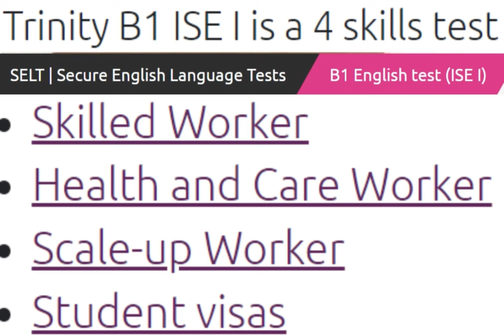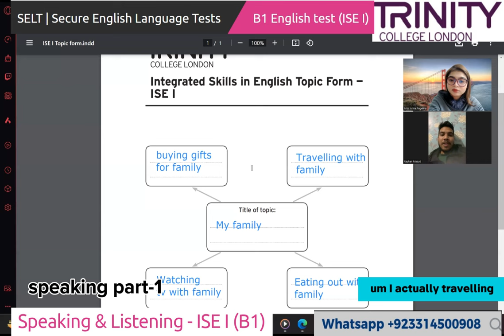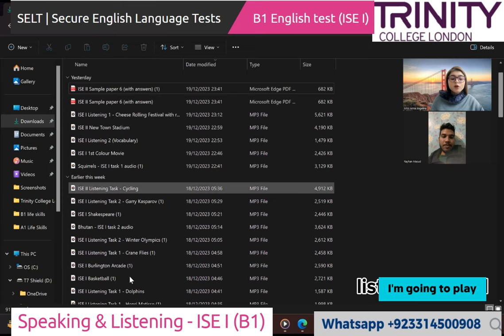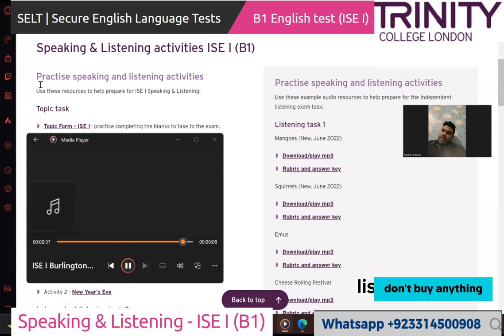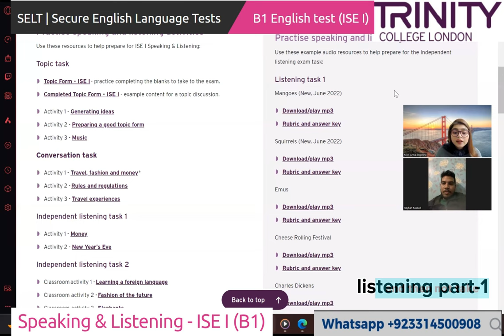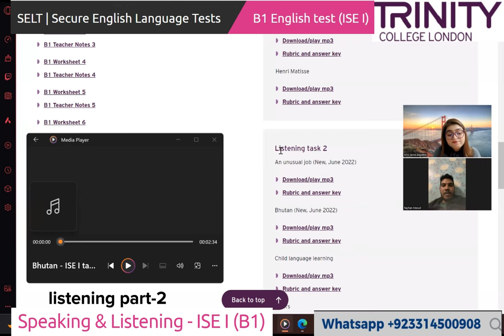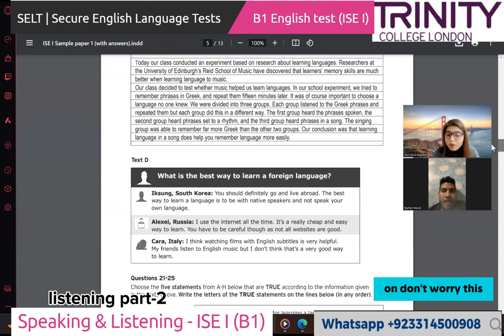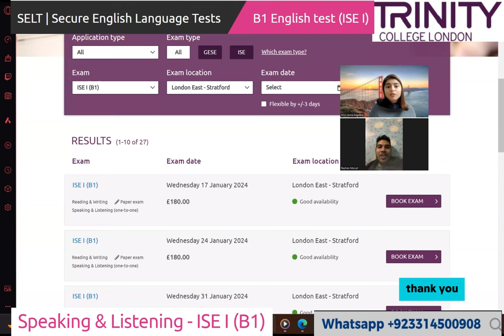Trinity College London - ISE-1 (B1) Integrated Speaking and Listening|| Full Mock Test || UKVI 2024